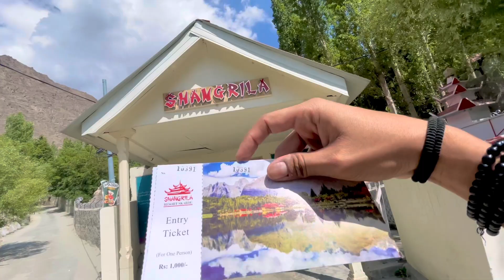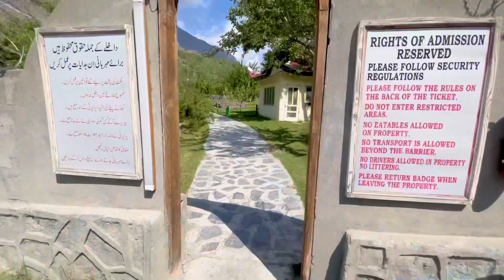Shangrila Resort | MUSAFIR | Travel Diaries